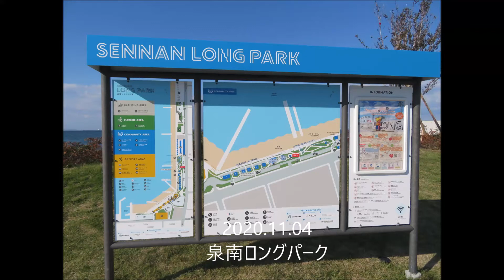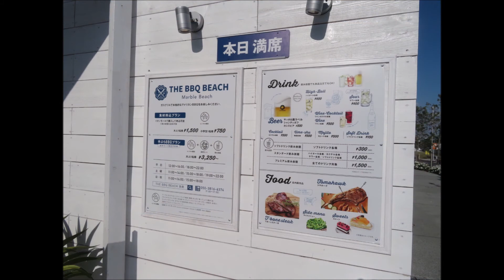2020 11 04泉南ロングパーク